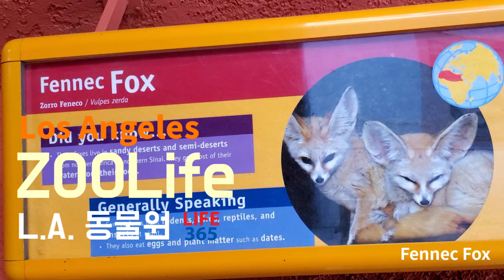Los Angeles ZooLife Animals Fennec Fox